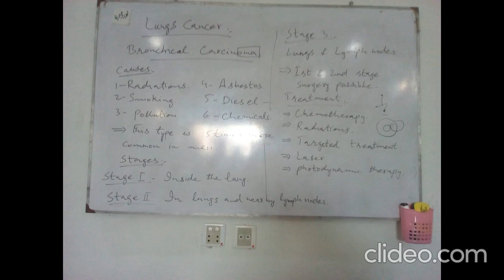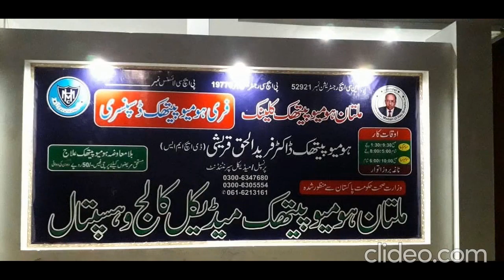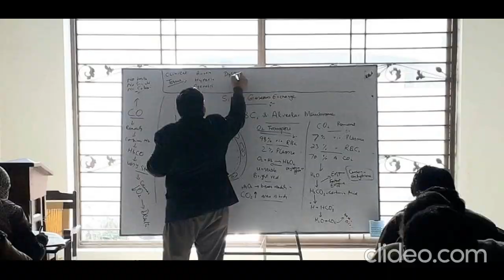DR FARID,BIOLOGY TEACHER,HOMEOPATHIC DOCTOR, MULTAN HOMEOPATHIC COLLEGE HOSPITAL MULTAN.03006347680.